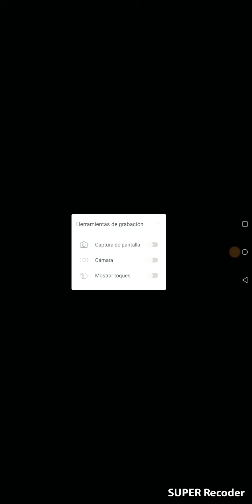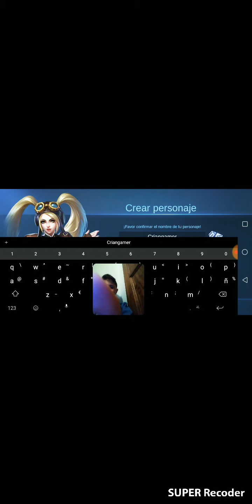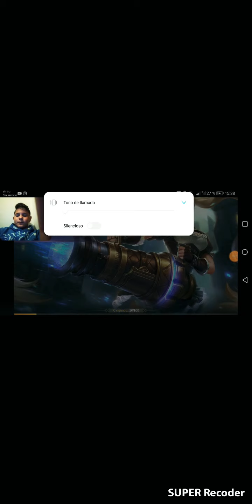Mobile legends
Este juego me a costado muchísimo instalarmelo